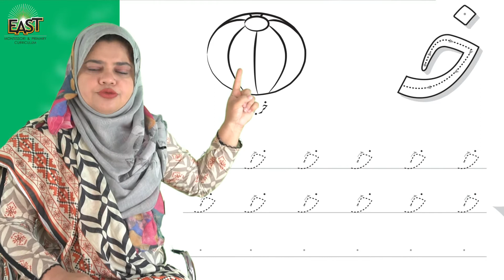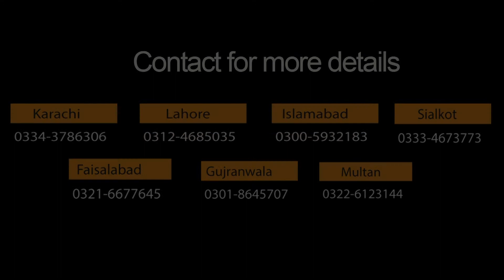Pre Year 2 School Day 34 Urdu Day 34